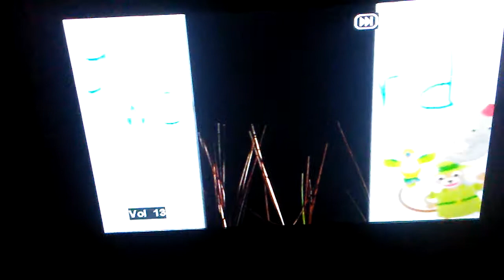May 11, 2017